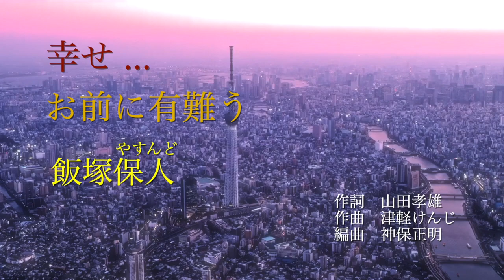幸せ…お前に有難う 飯塚保人（やすんど） PV2020 3